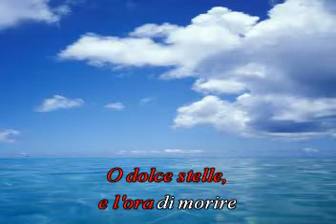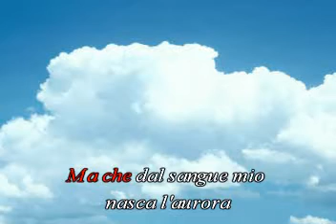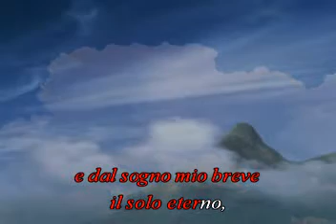L'alba Separa Dalla Luce L'ombra. De: Francesco Paolo Tosti